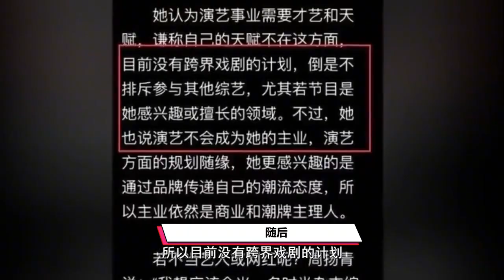罗志祥海报C位强势复出，天后蔡依林为其助阵，遭多位家长投诉